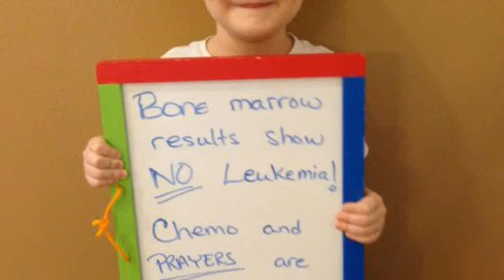Super Awesome: Joshua Edward Perry Trailer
Trailer for the upcoming Super Awesome: Joshua Edward Perry.

The Super Awesome roadtrip stopped in Columbus, Ohio to speak with Joshua Edward Perry. Joshua is a linebacker for The Ohio State University who did some awesome, selfless things for a young Leukemia patient!

Super Awesome: We're taking a roadtrip across the USA to find awesome, inspirational people from every state and tell their stories. There are a lot of awesome people in this world, and we're going to find them!